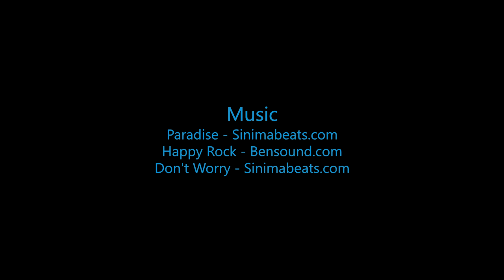Sara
Swoopware: Adventure Tour Video - Sara